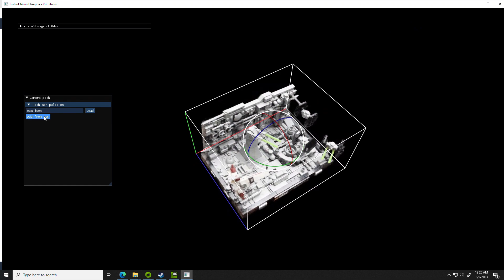TrenchRun Lego Star Wars - NERF scan with Instant NGP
Rendering a video, viewing the NERF scan with Instant NGP in VR